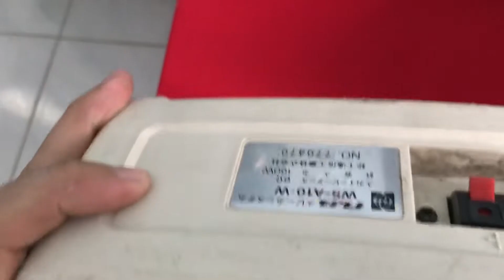Loa tay Nhật Mỹ , Bose xí ngầu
Hàng tuyển bãi về !
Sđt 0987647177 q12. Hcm